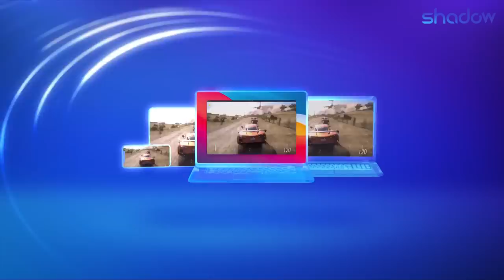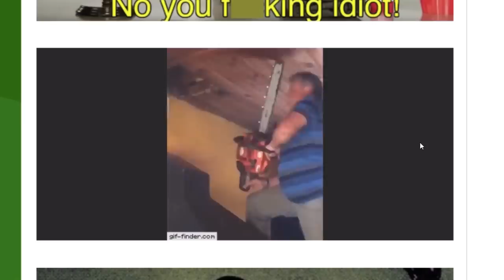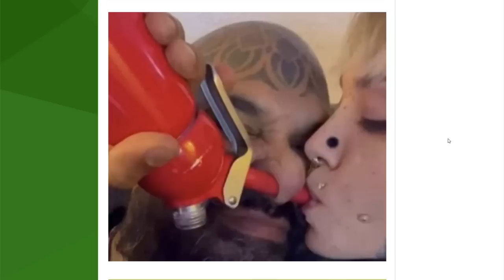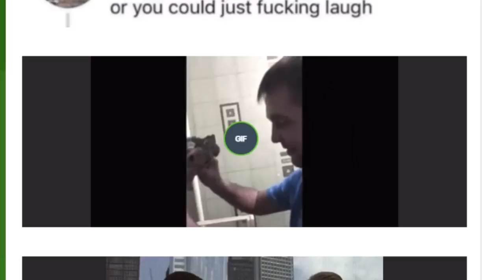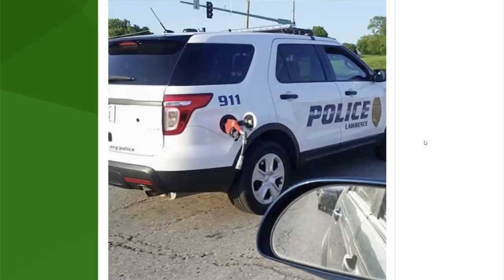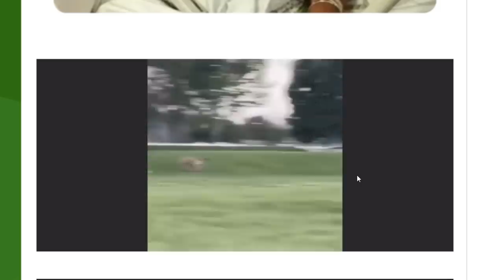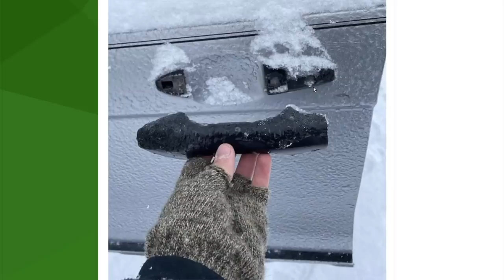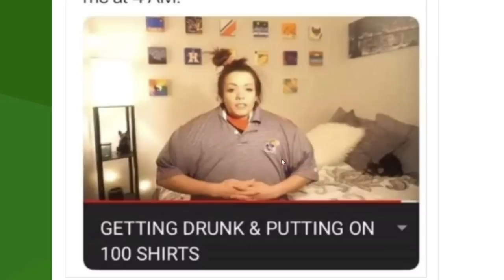QUANDO LA SFIGA ED IL KARMA SI ALLEANO CONTRO DI TE